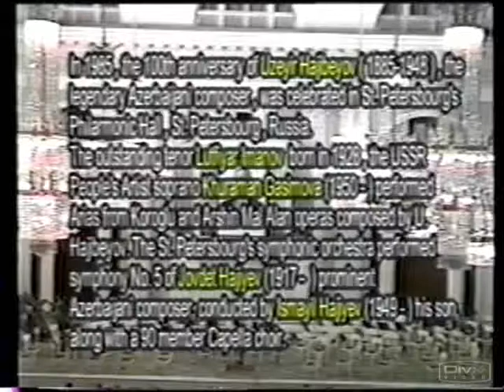Overture from Opera Koroglu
Concert commemorating the 100th Anniversary of Uzeir Hajibeyov's birth.
St. Petersburg Philharmonic Orchestra - 1985.
Conducted by Ismayil Hajiyev.